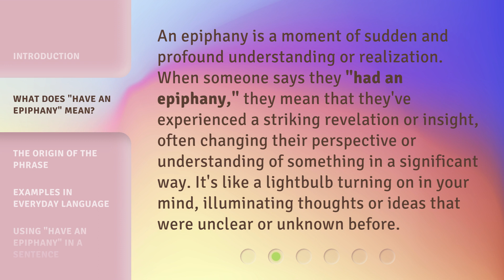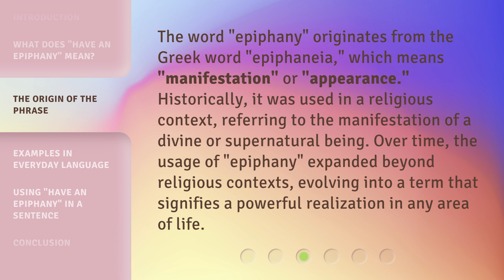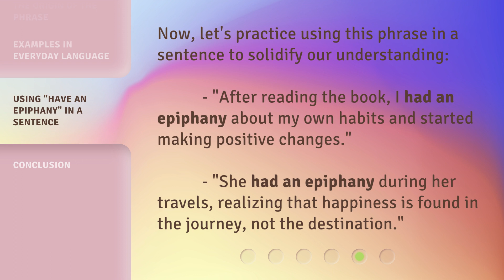Unveiling Insights: Understanding "Have an Epiphany"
00:00 • Introduction - Unveiling Insights: Understanding "Have an Epiphany"
00:35 • What Does "Have an Epiphany" Mean?
01:03 • The Origin of the Phrase
01:36 • Examples in Everyday Language
02:06 • Using "Have an Epiphany" in a Sentence